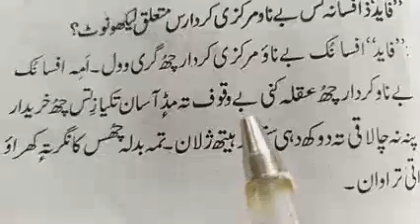فایدہ افسانہ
class 9th.sub.kashmiri